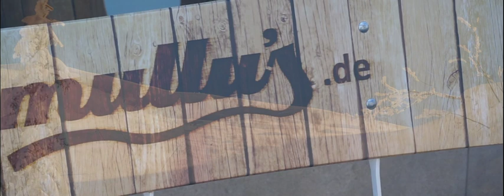Mullus Titielvideo 030221